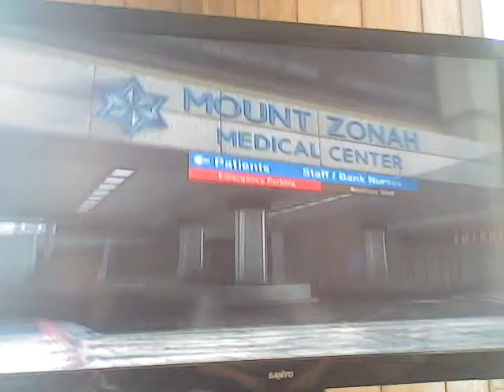GTA 5 FUNNY MOMENTS